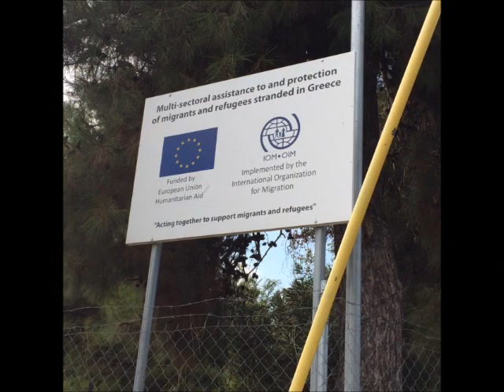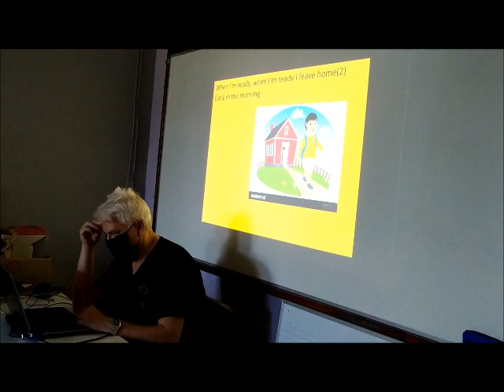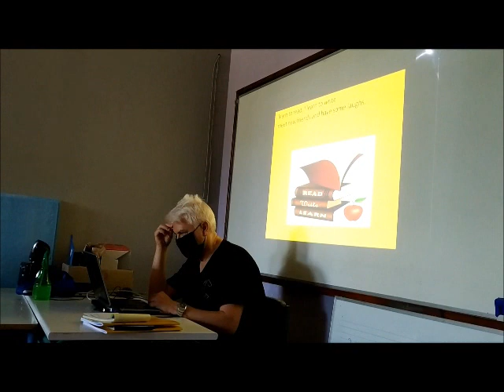POMELO IO3 Training Kit, Chp. 1: Deal with linguistic skills